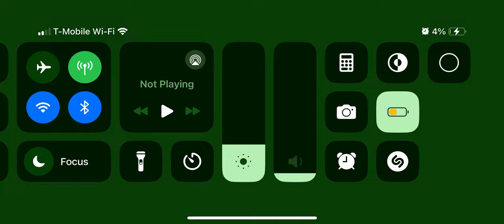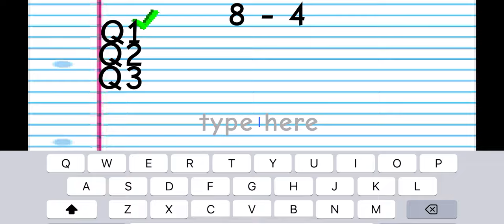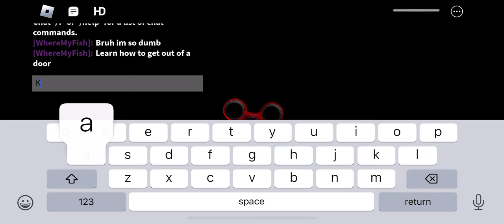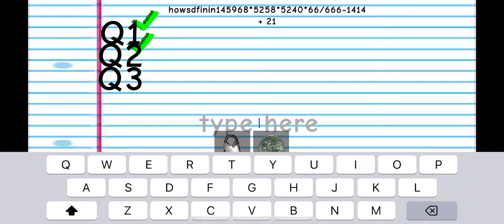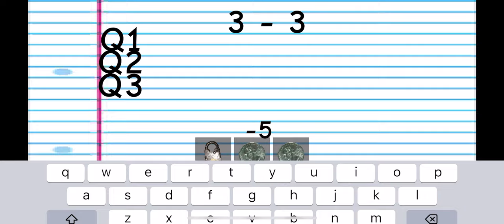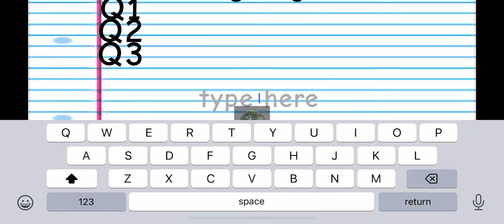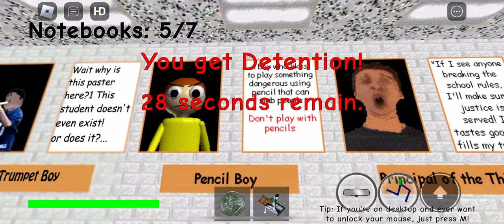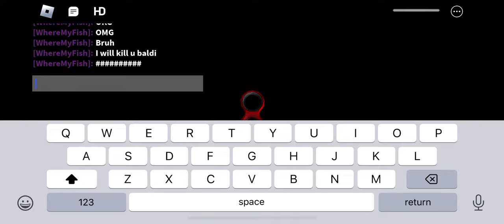Lets play | Baldi's Basics | Roblox